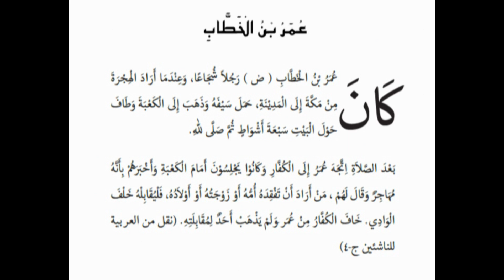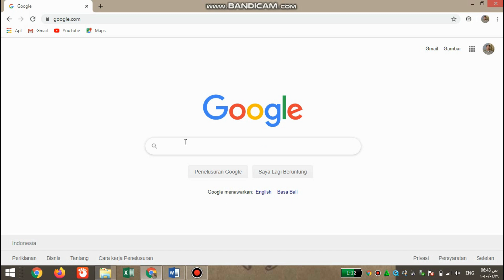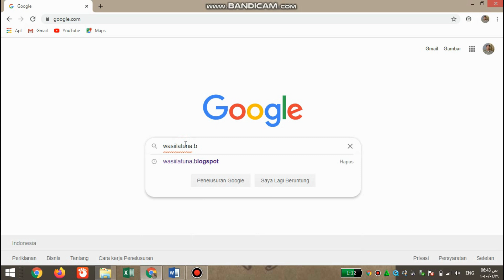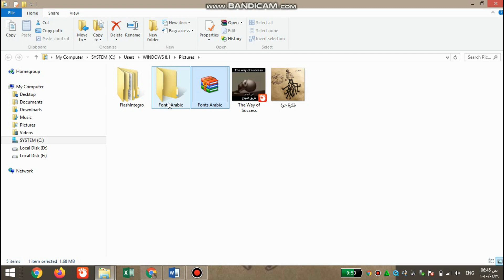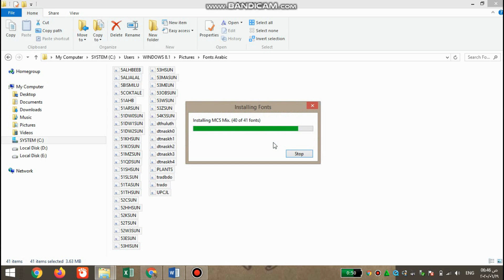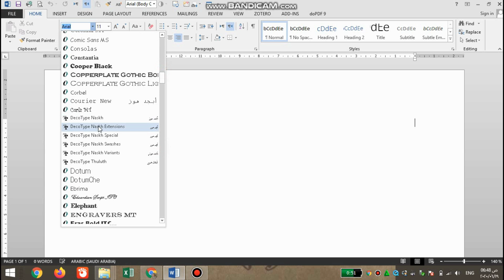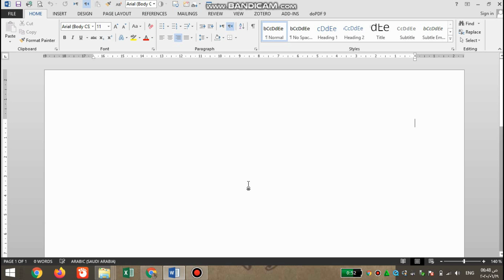Download Font Arab | Cara Menginstall Font Arab di Laptop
Model tulisan atau teks Arab untuk memperindah atau mempercantik naskah sangat diperlukan, tetapi sering fasilitas font kita terkdang sangat terbatas, pada video ini akan dijelaskan langkah-langkah men-download font serta meng-install-nya dalam laptop / PC, tonton video cara Meng install Huruf Arab ini sampai habis, semoga bermanfaat.